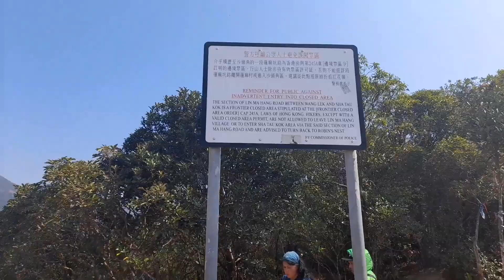Robin's Nest hike Part 2